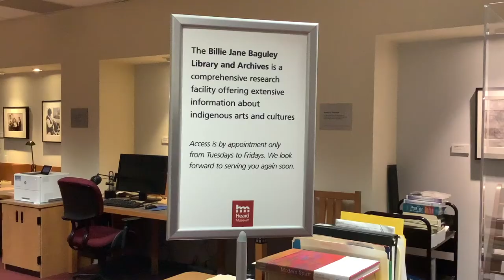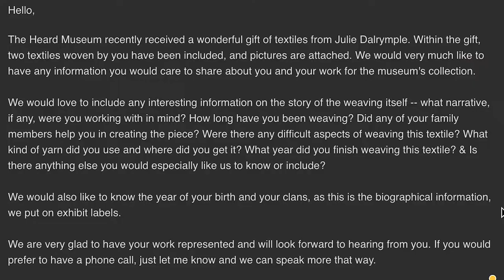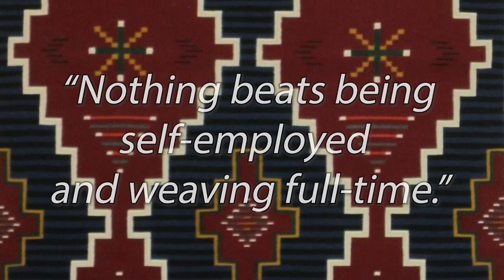All at Once: The Gift of Navajo Weaving - Reaching Out to Weavers | Video 2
This is the second video in a behind-the-scenes series documenting the process of developing the exhibition, “All at Once: The Gift of Navajo Weaving”. Exhibition co-curator, Velma Kee Craig, tells of how the All at Once exhibition team sought to gather weavers’ statements and commentary on their woven creations.